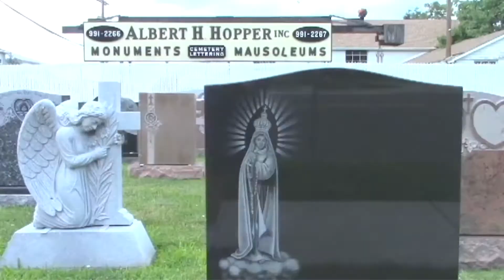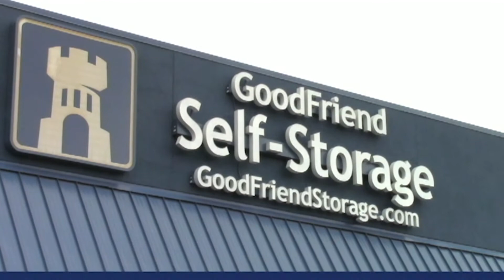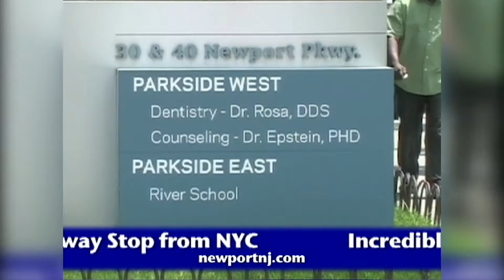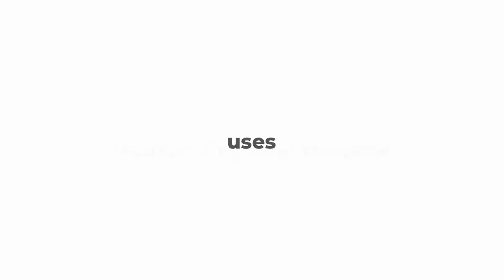Tap'ed Into: Hudson guest Chris Halleron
Steve Lenox, publisher of Tap into speaks with Tap into Reporter, Chris Halleron about life in Hoboken as Covid procedures start to lighten up.